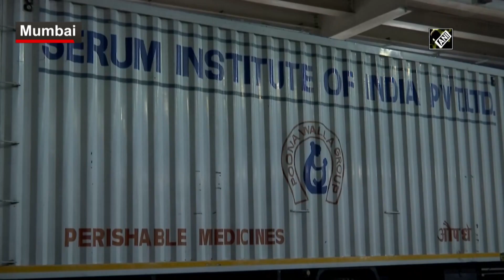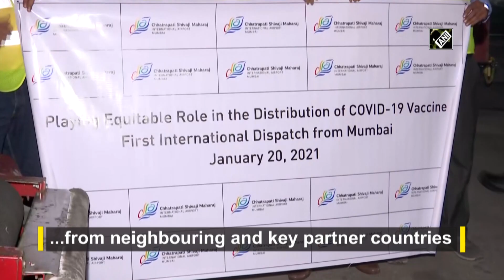1st consignment of Covishield vaccine dispatched to Bhutan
Mumbai, Jan 20 (ANI): The first consignment of Covishield vaccine has been dispatched to Thimphu in Bhutan from Chhatrapati Shivaji Maharaj International Airport in Mumbai on January 20. The consignment contains 1.5 lakh dosages of Covishield vaccine. The Government of India (GOI) has received several requests for the supply of Indian manufactured vaccines from neighbouring and key partner countries.